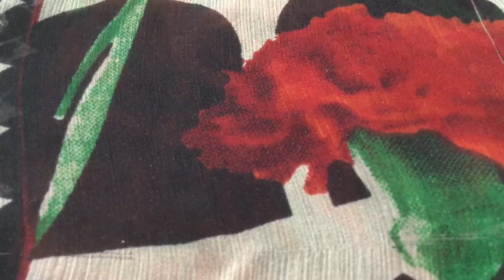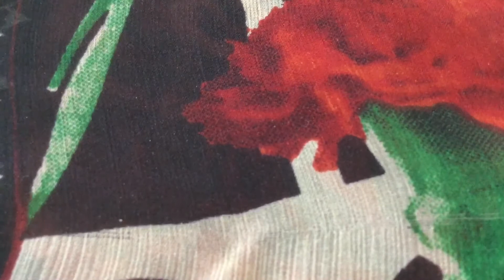Surat.Al-Ma’idah. Ka Taruf.